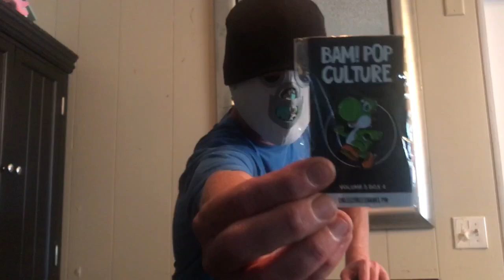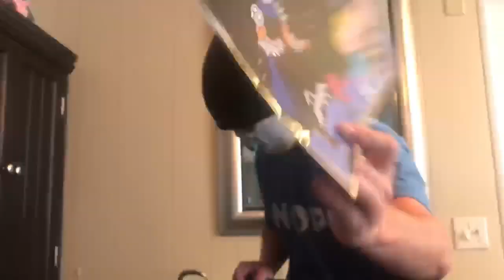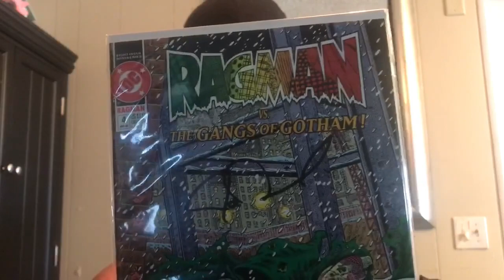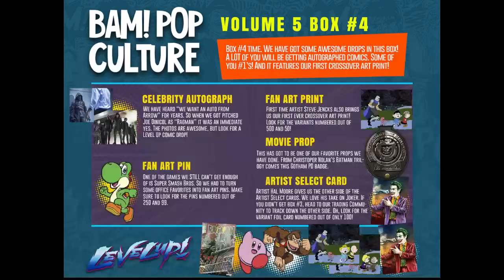Bam Box Pop Culture Vol 5 #4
Bam Box
Mystery Box